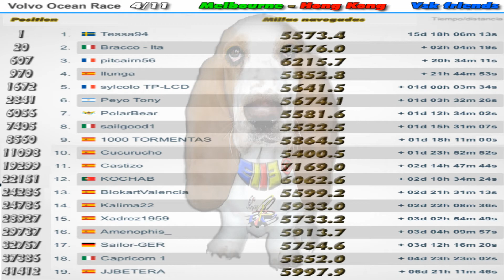VirtualRegatta - VR VOR1718 Leg 4 End of stage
VR VOR 2017/18 - VSK friends - Leg 4 - Melbourne - Hong Kong.
End of stage Results. 23/Jan/2018